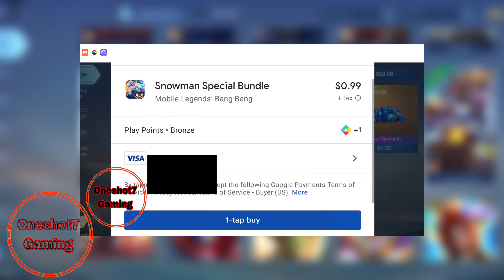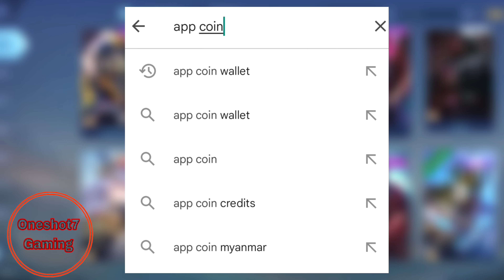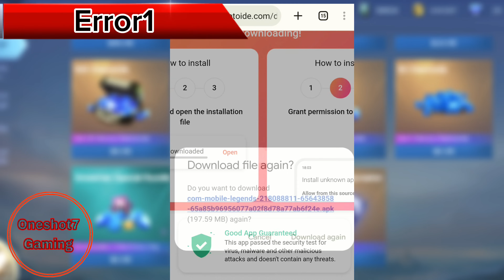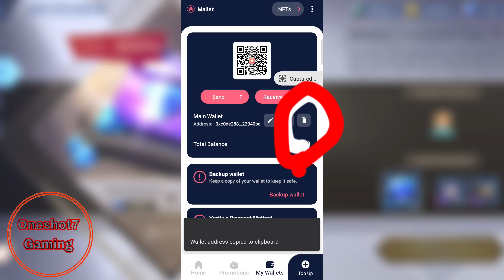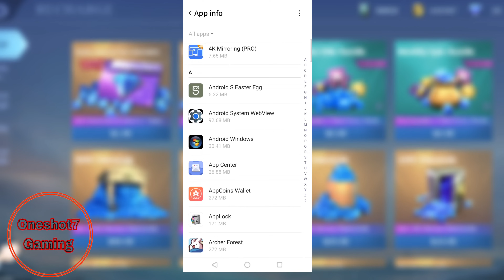Visaကဒ်မပါပဲapp coin walletဖြင့်mlbb diamondဝယ်နည်း။mlbb